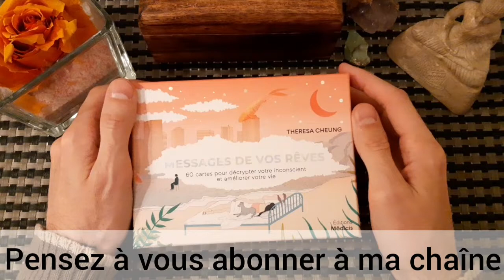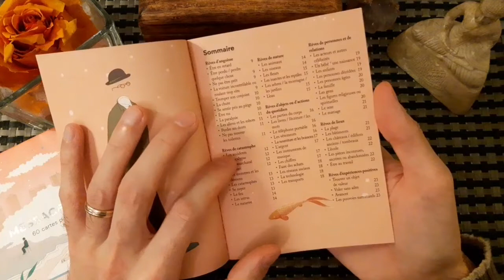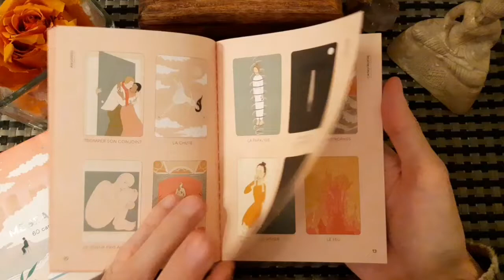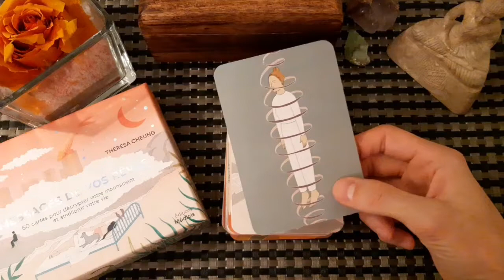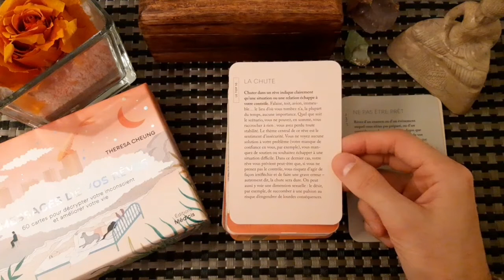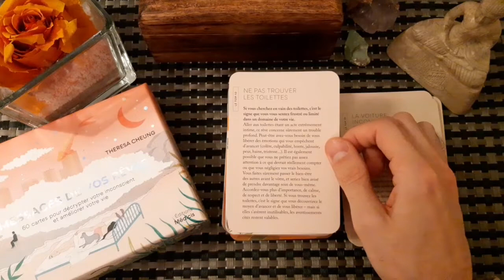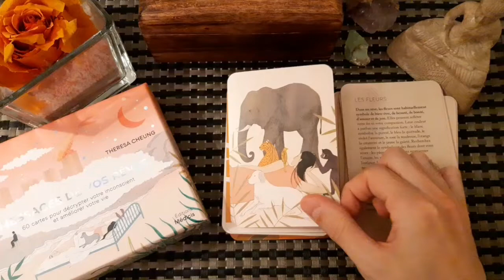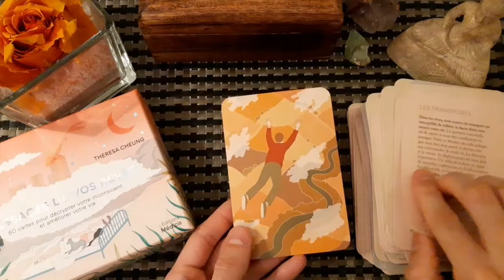REVIEW - Messages de vos rêves - Theresa Cheung & Harriet Lee-­Merrion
Bonjour

Soyez bénis !